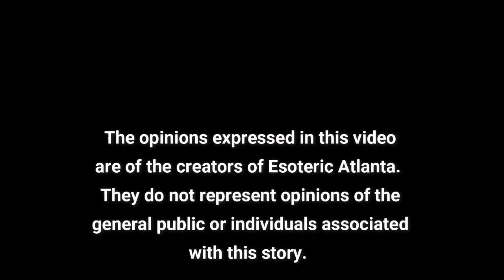Addressing the Gossip, Triggers, and Boundaries!